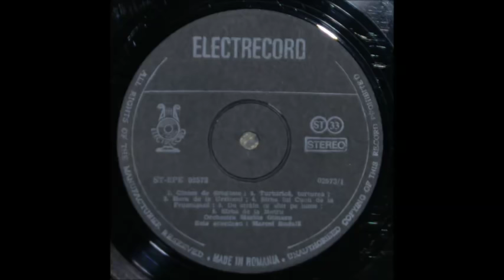Marcel Budală ‎– Marcel Budală (full album)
Label: Electrecord ‎– ST-EPE 02573
Format: Vinyl, LP, Album
Country: Romania
Released: 1984
Genre: Folk, World, & Country
Style: Folklore, Romani

Tracklist:

A1 Cîntec De Dragoste
A2 Turturică, Turturea
A3 Hora De La Urziceni
A4 Sîrba Lui Cucu De La Frumușani
A5 De Străin Ce Sînt Pe Lume
A6 Sîrba De La Motru
B7 Dimineața În Zori
B8 Hora În Trei Părți
B9 Hora Legănată
B10 Geamparalele Dobrogene
B11 Maică, Măiculița Mea
B12 Sîrbă Dobrogeană

Credits:

Accordion – Marcel Budală
Sound Engineer – Vasile Sibana
Graphics – Dan Marin
Photography By – Maria Mihăilescu
Producer – Stela Nachi